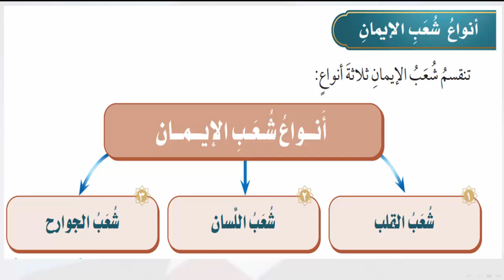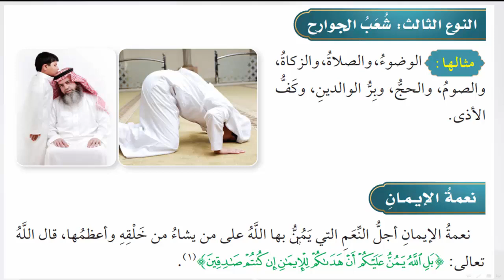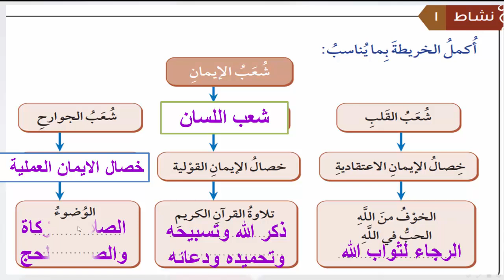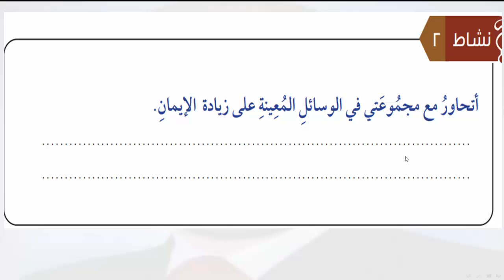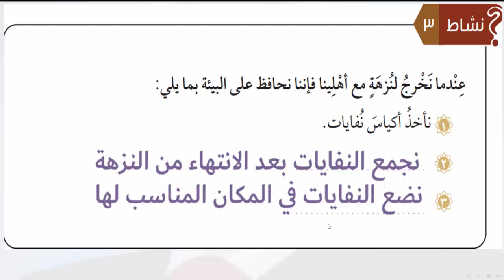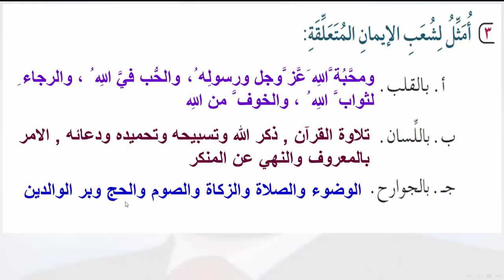حل كتاب دراسات اسلامية توحيد شعب الايمان سادس ف1 1444 هـ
حل كتاب الدراسات الإسلامية للصف السادس الابتدائي الفصل الاول , شعب الايمان دراسات اسلامية سادس ف1 1444 هـ , حل كتاب الدراسات الإسلامية للصف السادس الابتدائي الفصل الدراسي الأول ف1 1444 هـ